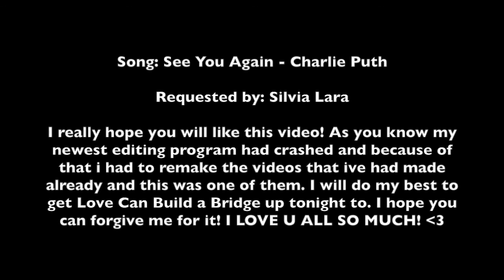Sean and Colin/CaptainHood - See You Again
This was a request from Silvia Lara.I really hope you will like this video! As you know my newest editing program had crashed and because of that i had to remake the videos that ive had made already and this was one of them. I will do my best to get Love Can Build a Bridge up tonight to. I hope you can forgive me for it! I LOVE U ALL SO MUCH! :)